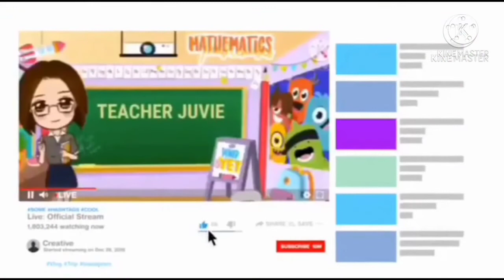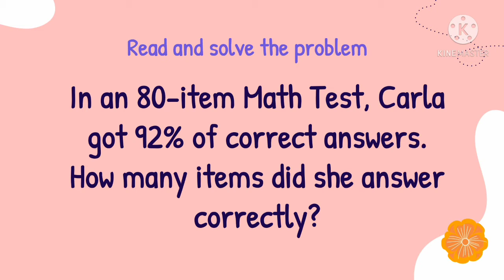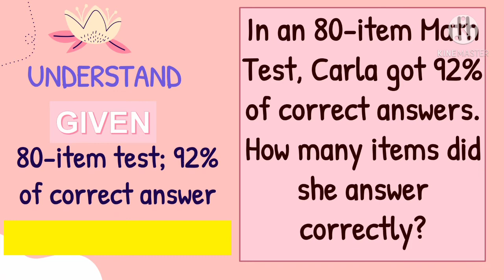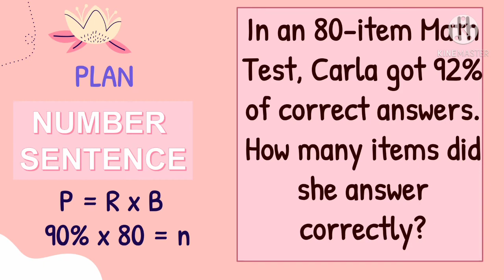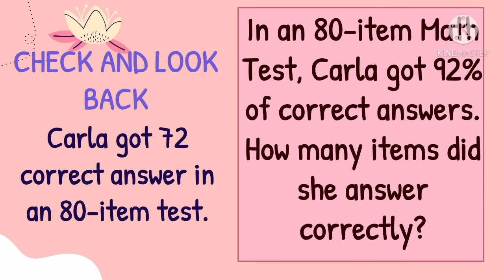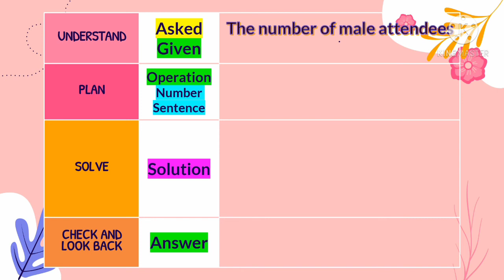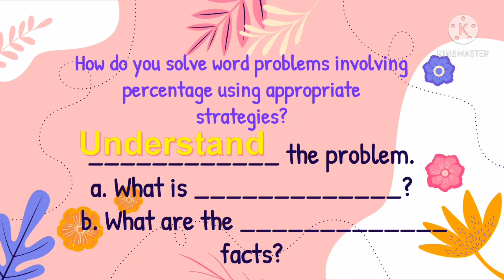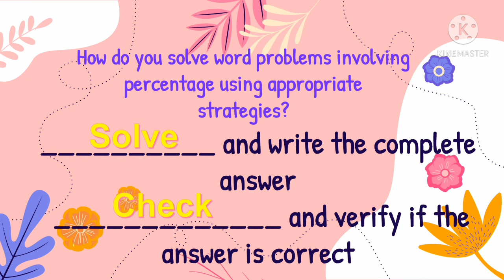MATH 5 Q3 WEEK 2 SOLVES ROUTINE WORD PROBLEMS INVOLVING PERCENTAGE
This video discusses the steps on solving routine word problems involving percentage using appropriate strategies and tools.